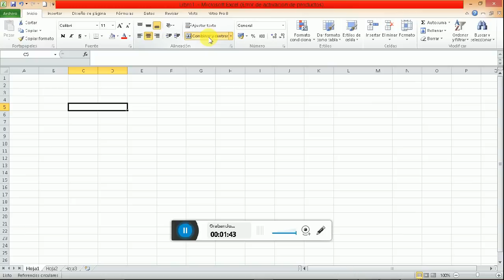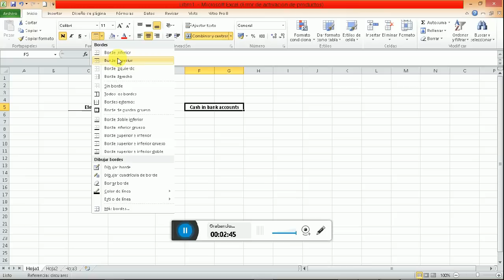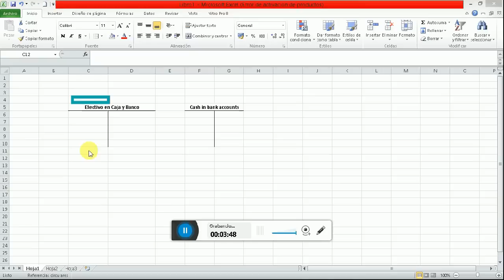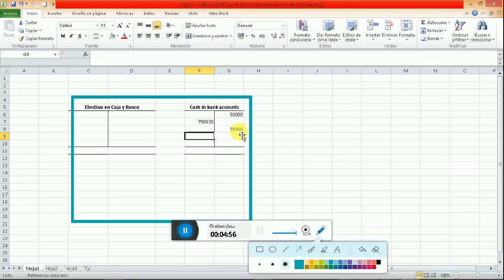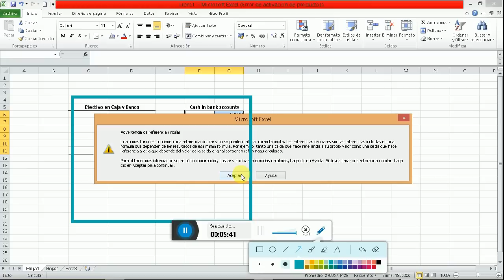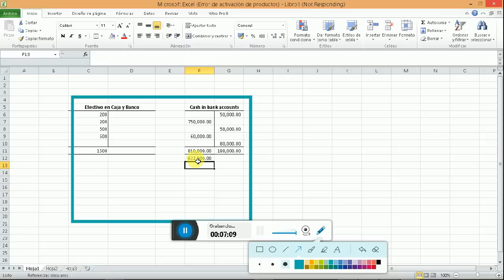Haz tu propia cuenta T en excel y olvidate del papel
Haz tu propia cuenta T en excel, mediante esta herramienta construye tus propios libros de contabilidad para fines didácticos y académicos.